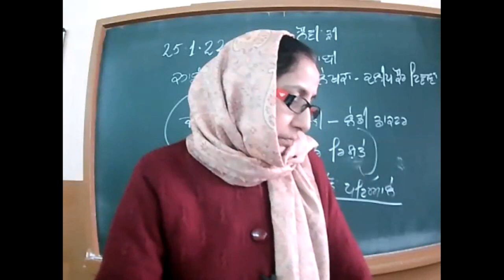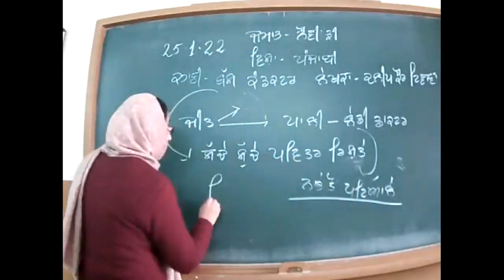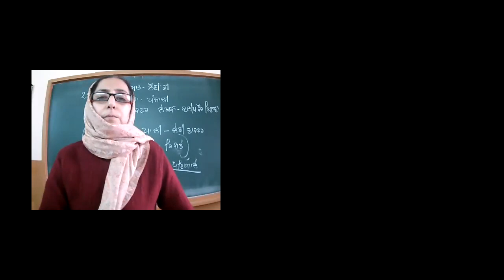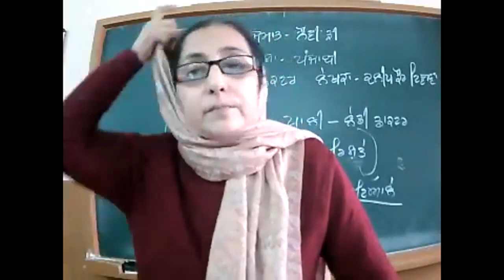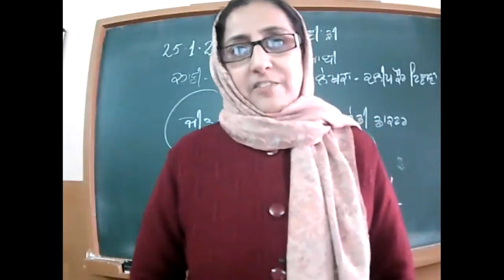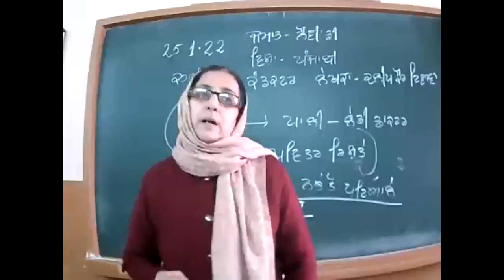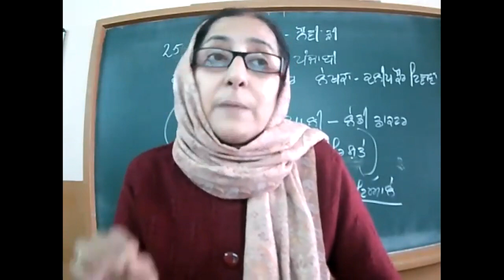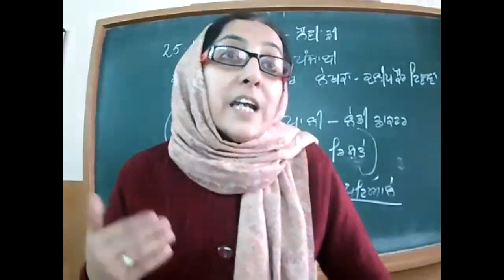25.1.22 Class 9D-Punjabi